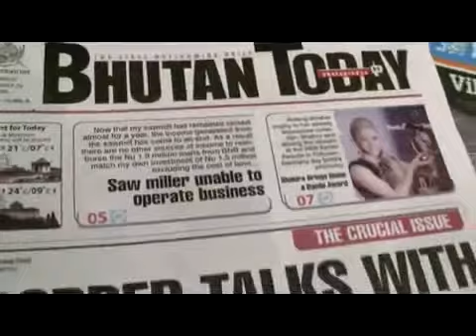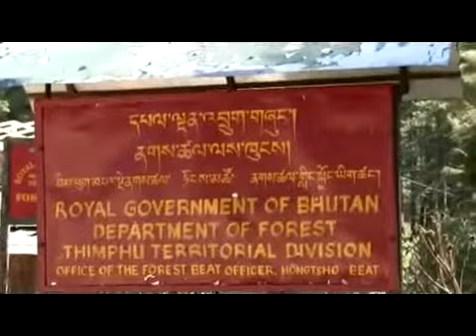Bhutan's Gross National Happiness mov YouTube